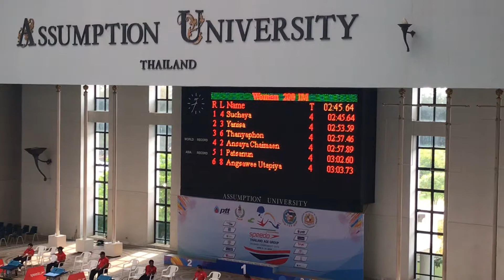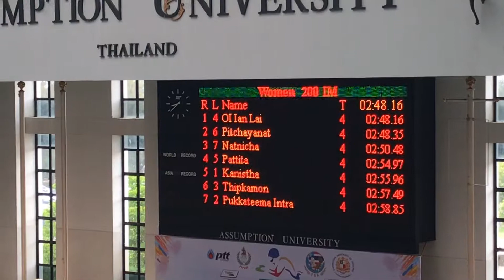IM200 กลุ่ม 4